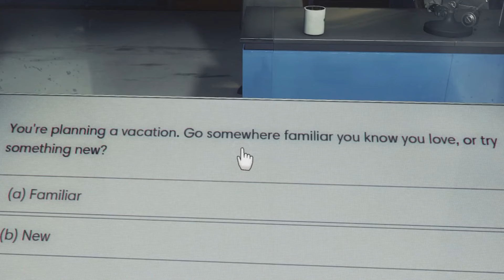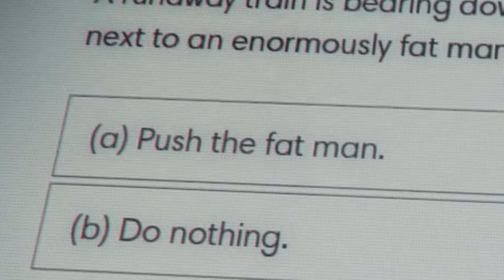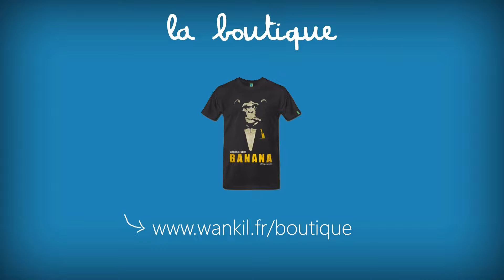JE VAIS TE MOUSSER ! (Prey)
Morgan avait une vie de rêve, un frère obèse, un hélicoptère